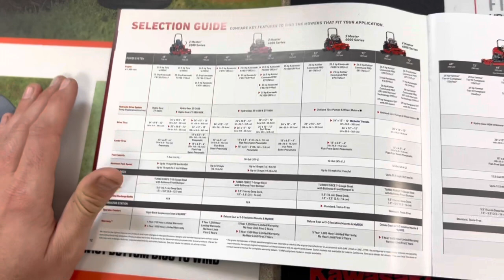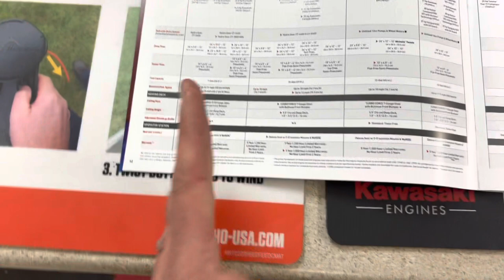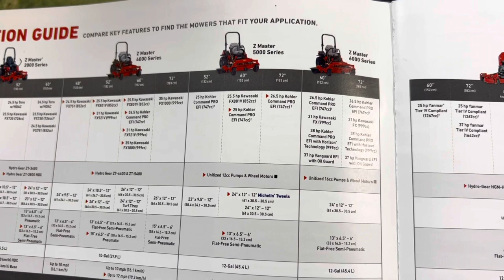In Depth Review of Toro Commercial Zero Turns - $17000 for a lawn mower!? - Find Out Why